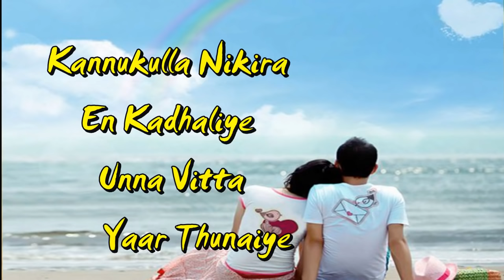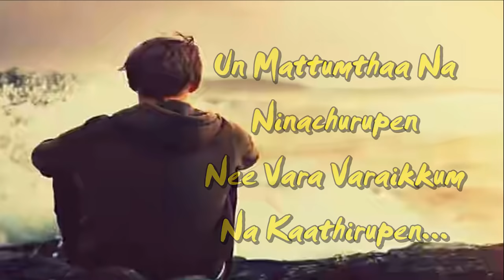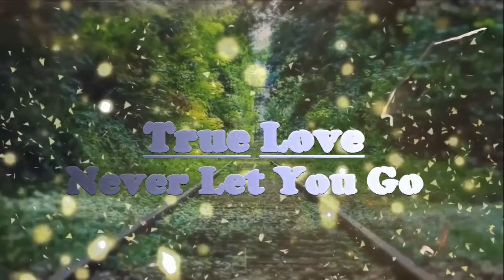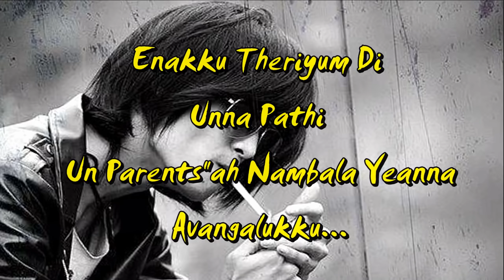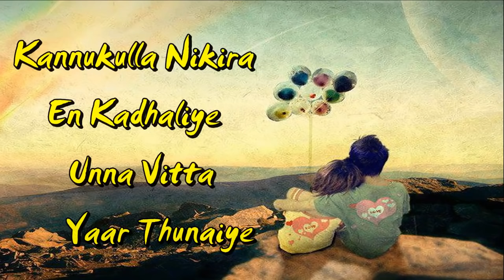Kannukkulla Nikira En Kadhaliye - ALBUM SONG LYRICS